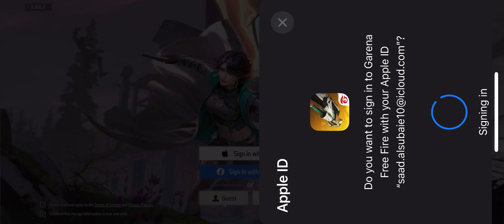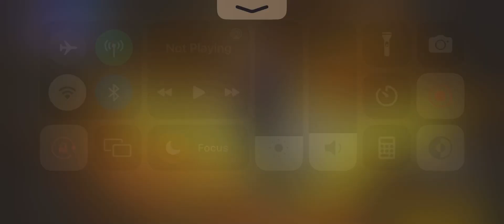Free fire قيم غريب عجيب